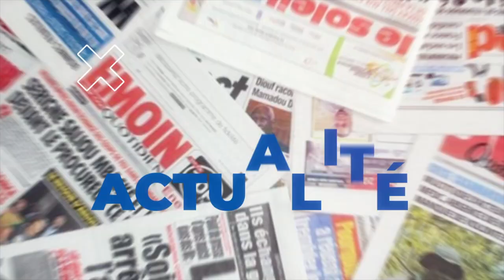Affaires de Magal : Aliou Afia n’a pas raté M El Hadji Diouf “ Dotoko Défatii”